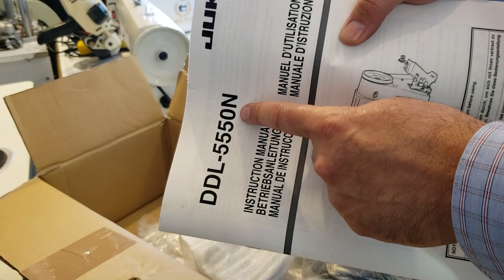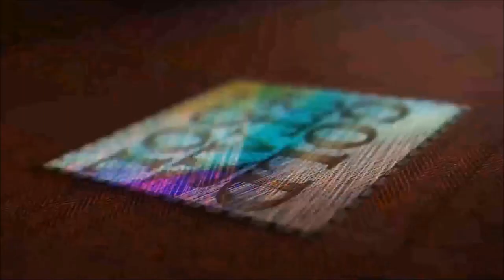Product Showcase - Industrial Single Needle Accessories - Goldstartool.com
Today, David discusses the accessories that come inside the box with your single needle sewing machine.